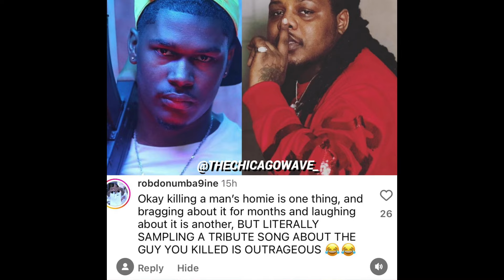KING VON’S HITTA O BLOCK MUWOP DISRESPECTS FBG DUCK IN THE WORST WAY AGAIN “HIT HIM WHY HE SHOPPING”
GANG WHAT 🆙!!! WE BACK WITH ANOTHER BANGEN REACTION VIDEO 💥… TONIGHT WE GOT KING VON’S HITTA O BLOCK MUWOP… MAN AFTER MUWOP GUNNED DUCK DOWN… HE TOOK A TRIBUTE SONG ROOGA DID FOR DUCK REMIXED IT AND RAPPED ABOUT THE HIT WHOA 🤯